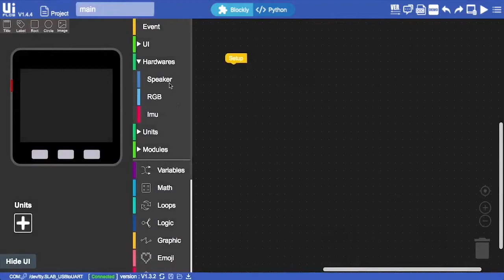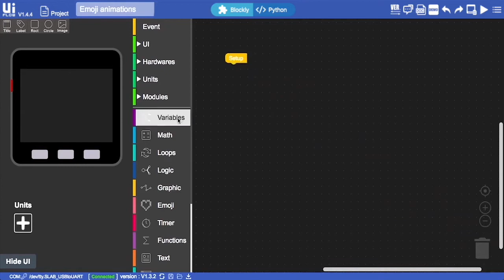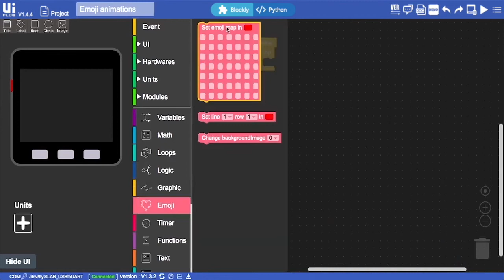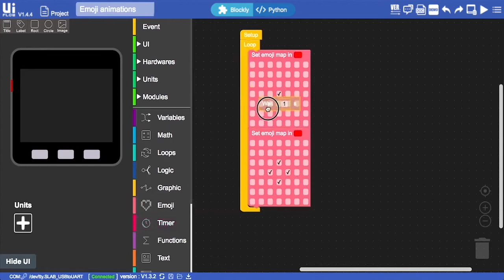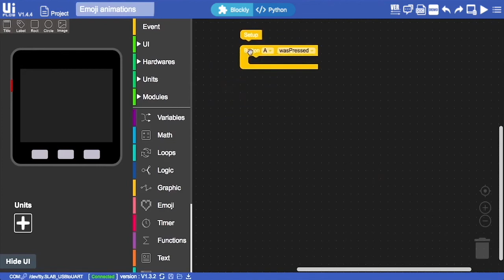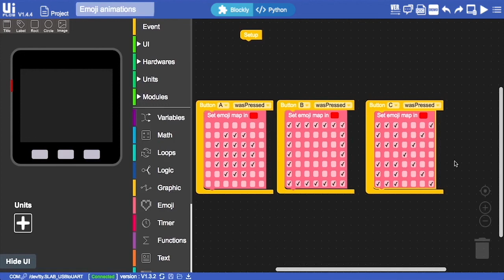UIFlow для начинающих. Урок 2. Анимация и игры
В этом видео Люк рассказывает про альтернативный графический элемент «рисунок по клеточкам», создаёт анимацию и простейшую игру «камень, ножницы, бумага» в среде разработки UIFlow на языке Blockly.